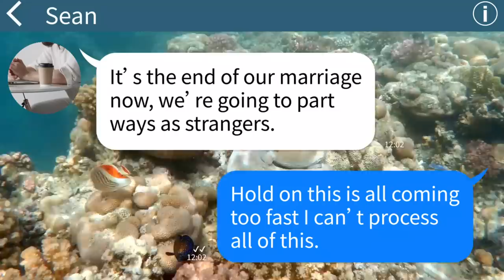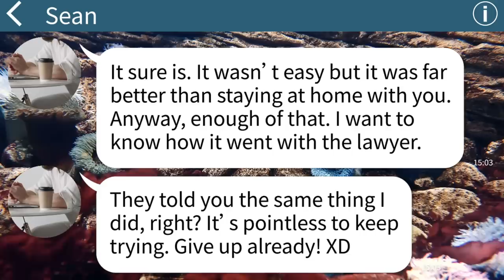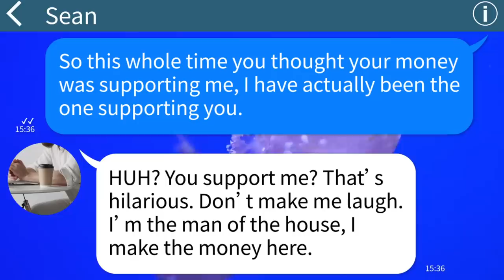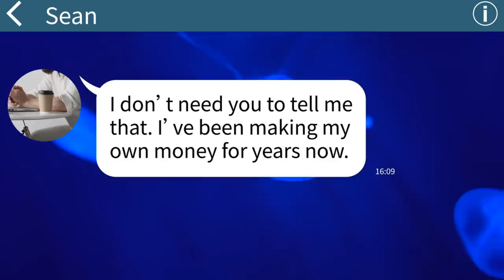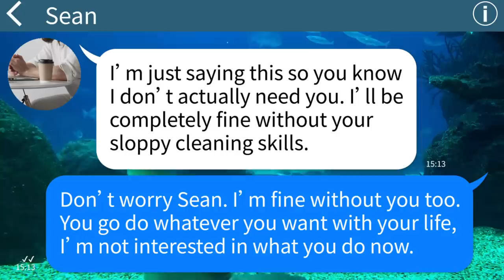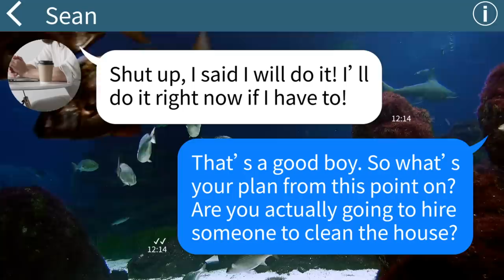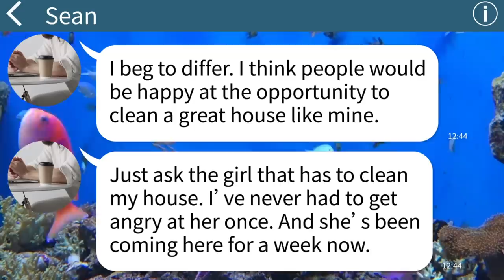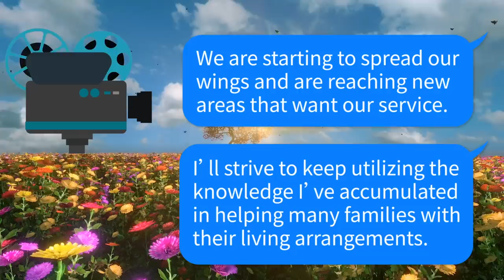【Apple】Arrogant husband berates my housekeeping skills and forges my signature to divorce me?!